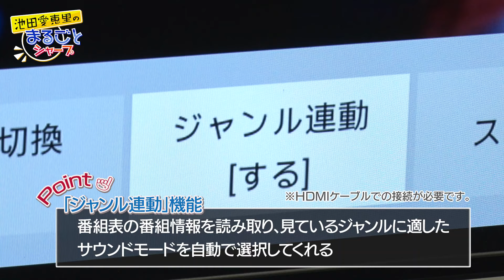AQUOSにサウンドバーあるとき、ないとき 聴き比べ：シャープ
関西で20年以上FMラジオDJに出演している音の専門家の大抜卓人さんを「まるごとシャープ」にお招きしAQUOSにサウンドバー(HT-SB700)のある時、ない時の聴き比べを実施。立体音響のサウンドバーを体験頂きました。

■製品情報
シアターバーシステム/サウンドバー